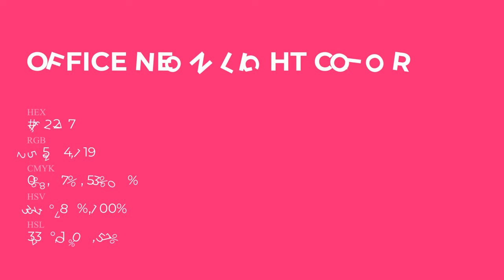Office Neon Light color ff2277 hex Cool Red color ff2277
What color is Office Neon Light ? ff2277 hex, Cool Red color ff2277

Hex ff2277 Color Code is also known as Office Neon Light color